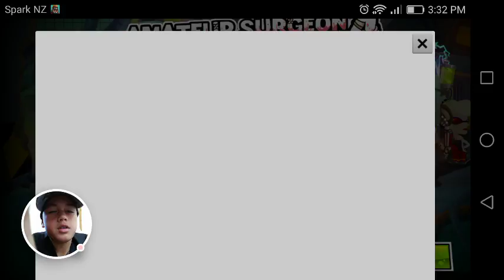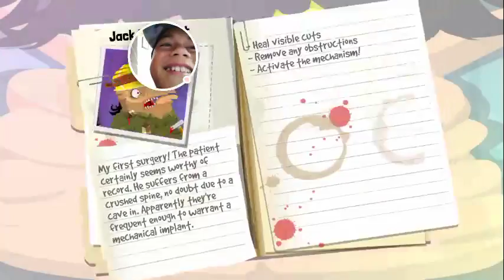I'm in love with your body's amateur surgeon 4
This game is a f an weird game and shout out to luke loader for recommendations on this game to be played and enjoy the video